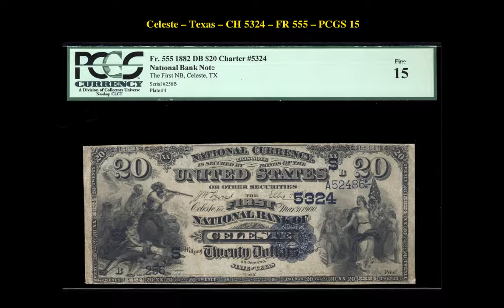Collectors Corner: Weekly Currency Picks – Week of December 4, 2017